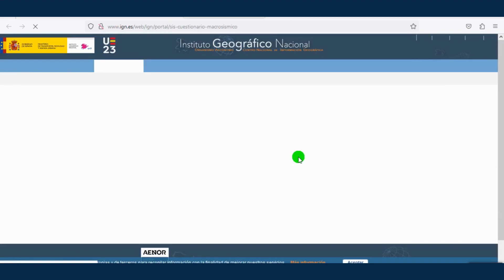Visualizador Terremotos Próximos – Instituto Geográfico Nacional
📢Explora la actividad sísmica con el visualizador de Terremotos Próximos del Instituto Geográfico Nacional📊🔍

🤔¿Te intriga la actividad sísmica que ocurre bajo nuestros pies?

¡IGNSpain te invita a sumergirte en el fascinante mundo de los terremotos a través de su visualizador de terremotos próximos!

🌍🔦 Descubre los movimientos telúricos de los últimos 10 días en la Península Ibérica, Islas Baleares e Islas Canarias, con magnitud igual o superior a 1.5 o sentido.

👉¡Explora los terremotos más recientes con solo un clic! ➡️📈